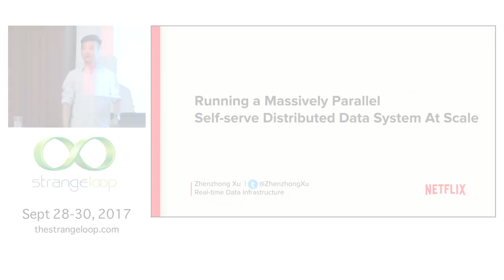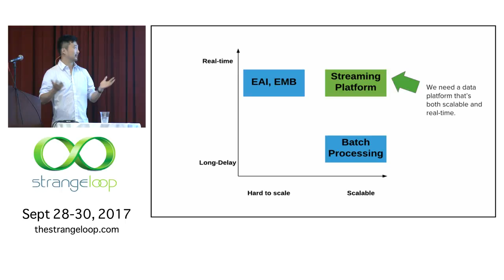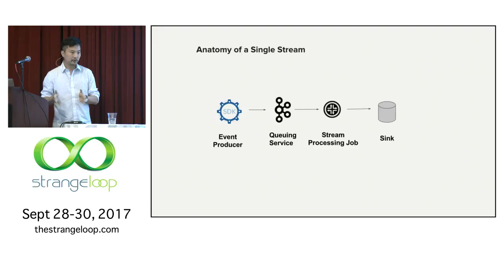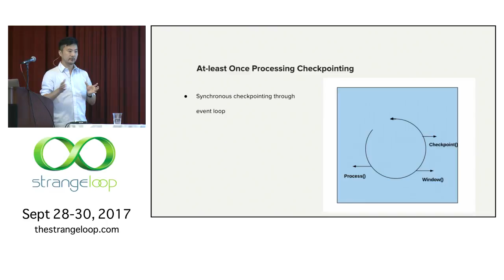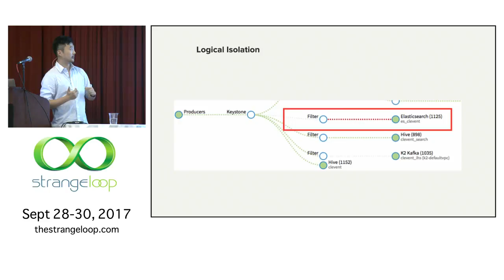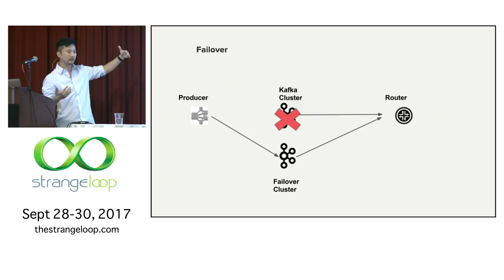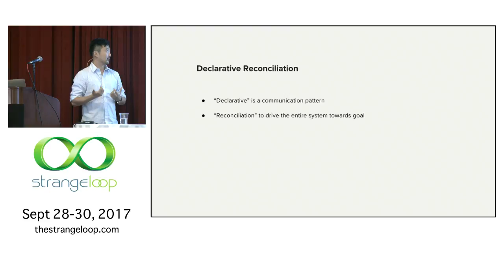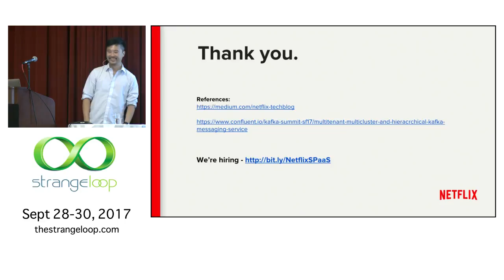"Running a Massively Parallel Self-Serve Distributed Data System at Scale" by Zhenzhong Xu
Nearly any Internet-connected screen is capable of streaming Netflix content. Sitting on top of a cloud-native microservice architecture, the entire ecosystem generates over 1 trillion events every day to feed critical Netflix systems to monitor service health, to detect fraudulent behaviors, and to improve customer experience.

Keystone is the critical piece of Netflix backend infrastructure to ensure massive amount of events are processed in near real time, reliably, at scale, and in face of failures in a cloud-native microservices environment.

Turns out, such an embarrassingly parallel stream processing system is not embarrassingly easy to develop and operate, especially given the challenges of unpredictable failures in a cloud-native environment, self-serve multi-tenancy support, and assumptions of maintaining extremely high development/operation agility.

This talk will shed light on how we built an elastic, resilient, reactive, and self-healing distributed system in the cloud. Zhenzhong will present * High-level cloud-native microservice based Keystone architecture. * A deep dive on how we built the system based on ideas such as declarative reconciliation, container based immutable deployment, logical workload isolation, and chaos exercise. * Insights into our operation best practices, such as capacity provisioning, delivery semantics, deployment tradeoffs, backpressure management, etc.

Zhenzhong Xu
NETFLIX

Zhenzhong Xu is currently a Software Engineer working on highly scalable, resilient streaming data infrastructure at Netflix. Previously, he was a core contributor to Microsoft Azure datacenter operating system reconciliation management & fault resiliency subsystems. He is passionate about large-scale distributed system & connecting data with people.